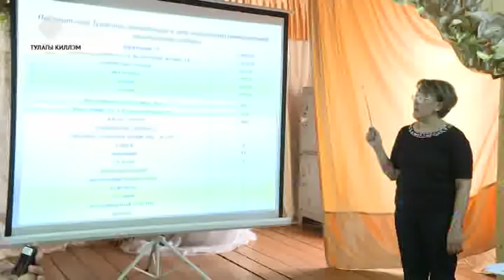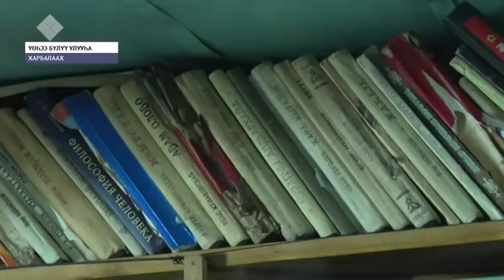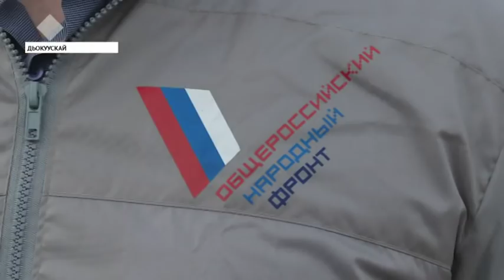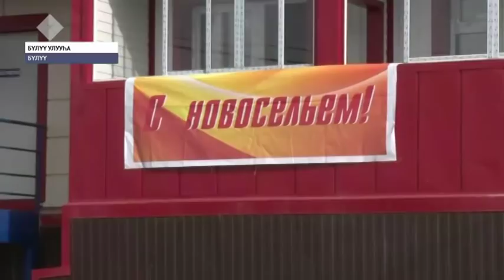«Саха сирэ» информационнай биэрии. Муус устар 24 күнэ, 20:30 ч